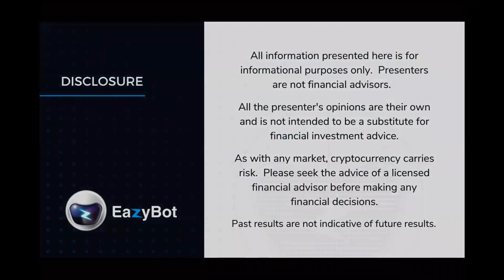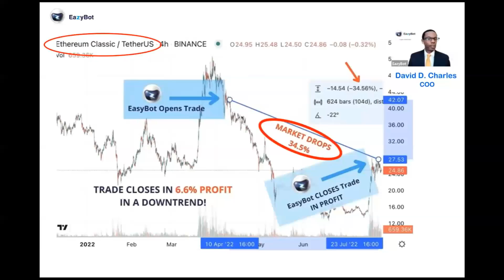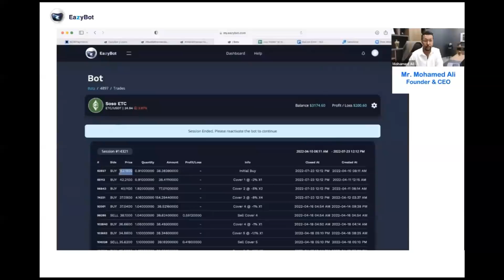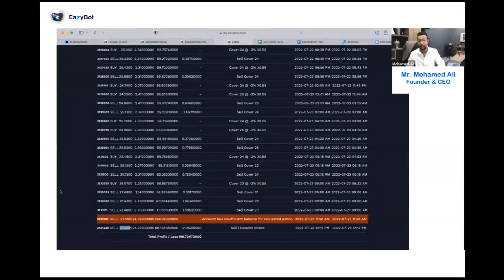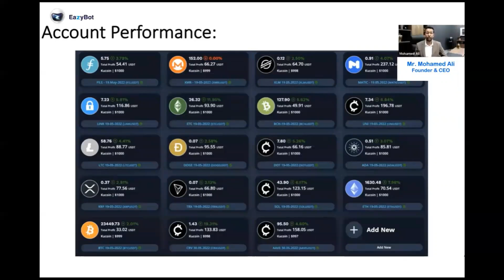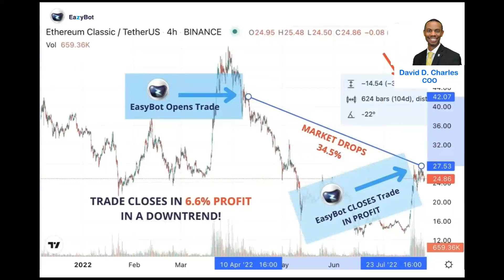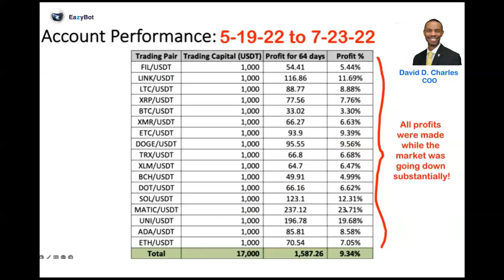EazyBot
The #1 Crypto Trading Bot Everyone is Raving About

EazyBot is designed to give you an edge in the crypto trading world. We know how difficult and complicated crypto trading can be. Not to mention the thousands of dollars that could be wasted if you don't have a working strategy that gives you daily profits.

That’s why we’ve taken all the hard work of trading and made it super Eazy, even for a newbie to enter the complex crypto markets and make profits.